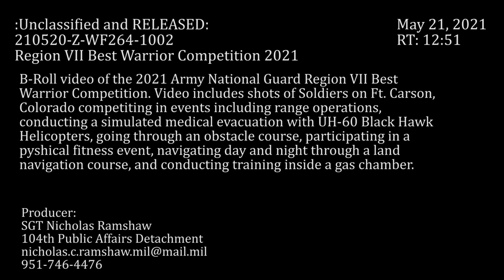2021 Region VII Best Warrior Competition B-Roll Package 2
2021 Region VII Best Warrior Competition B-Roll Package 2
CO, UNITED STATES
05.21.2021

2021 Region VII Best Warrior Competition B-Roll Package 2

Film Credits: Video by Sgt. Nicholas Ramshaw
104th Public Affairs Detachment

2021 Region VII Best Warrior Competition B-Roll Package 2